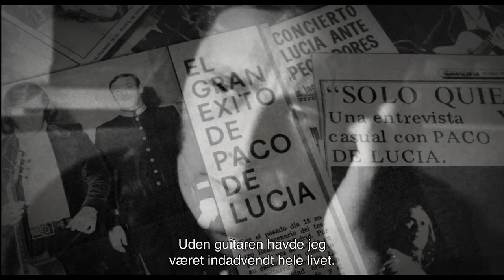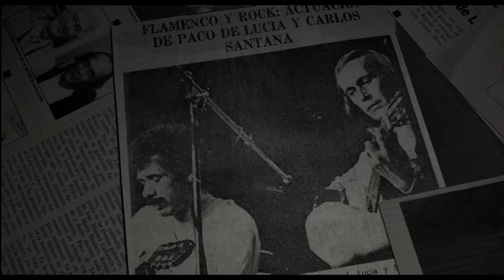Paco De Lucia - Dansk trailer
I BIOGRAFERNE 28. JULI 2016

Instruktøren Francisco Sánchez Varela er søn af den verdensberømte flamenco-guitarist Paco de Lucia, og det har givetvis medvirket til filmens intime, frimodige karakter. Maestroen deler generøst ud af sig selv og sin historie, og musikindslagene er intet mindre end fantastiske.

Udover Paco de Lucia selv medvirker et sandt who is who fra musikscenen – ført an af flamenco-legenderne José Greco, Sabicas, Niño Ricardo og Bambino Camarón. Den fattige de Lucías kærlighedsaffære med flamencoen startede allerede i barndommens Algeciras, mens hans internationale karriere tog fart, da han blot 15 år gammel optrådte på The Ed Sullivan Show.

Filmens overdådige koncertoptagelser understreger omfanget af hans enorme talent, og også hans eskapader over i jazzmusikken sættes i tale - med Carlos Santana, Ruben Blades, Alejandro Sanz, John McLaughlin og Estrella Morente som karaktervidner.

Paco de Lucia døde i februar 2014, blot 66 år gammel – og umiddelbart før filmens færdiggørelse. I 2015 vandt filmen en Goya for årets bedste dokumentar.